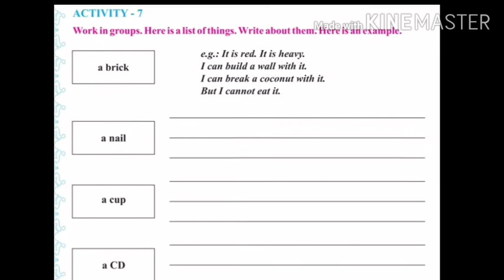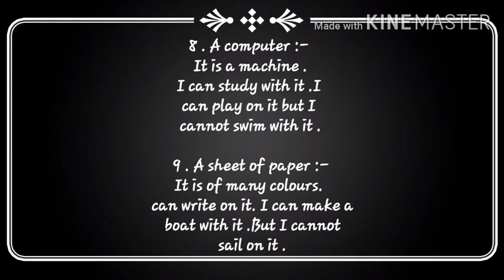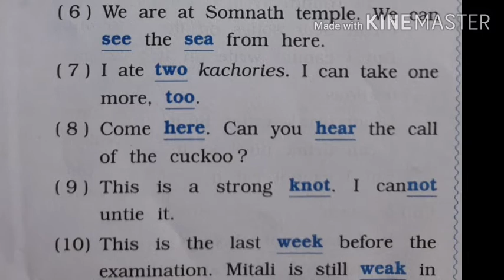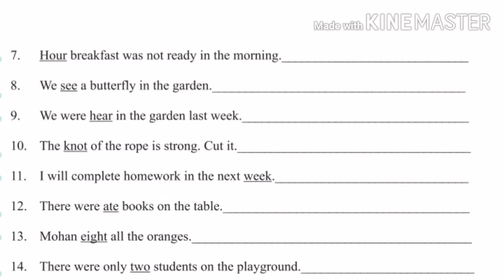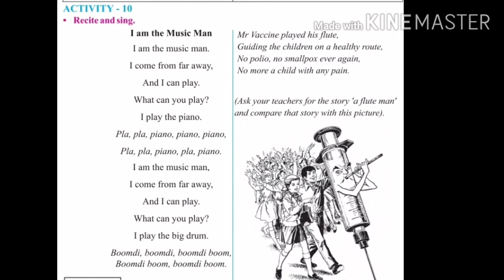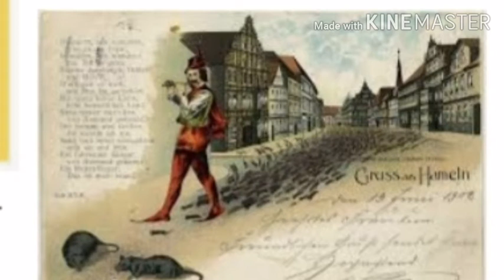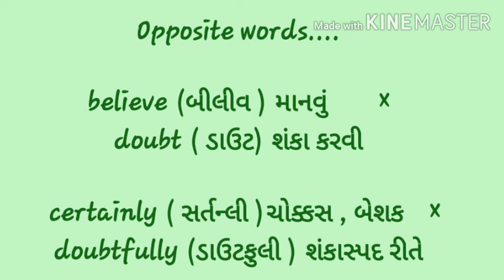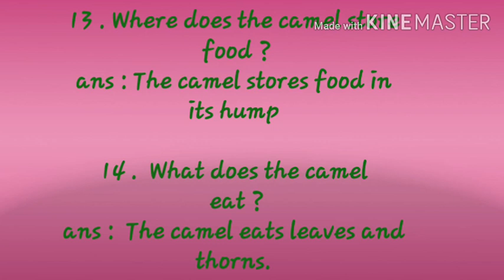Guj med,sub eng,std 6, ch 2,part 3,sem 2